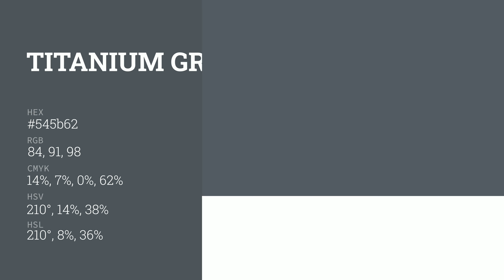Titanium Grey color 545b62 hex color - Grey color - Warm color 545b62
What color is Titanium Grey ? 545b62 hex color - Grey color - Warm color 545b62

Hex 545b62 Color Code is also known as Titanium Grey color.